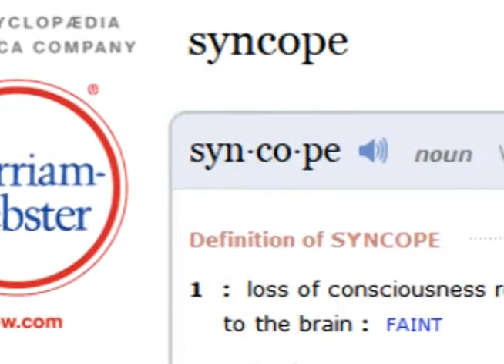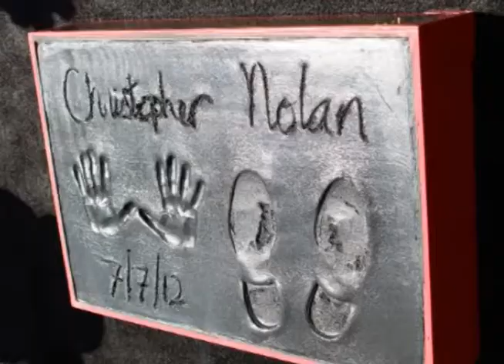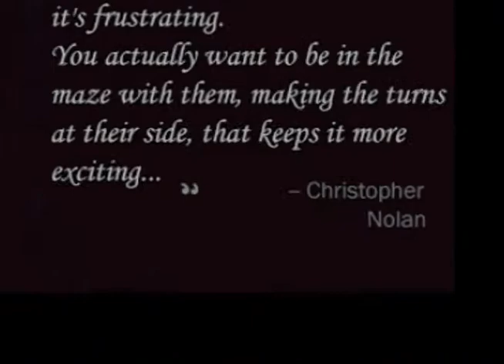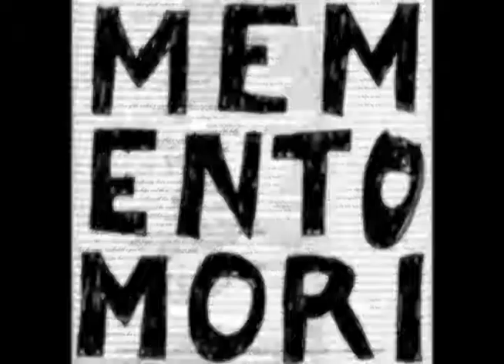Get To Know Nolan - CA210 Editing Techniques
Video biography on film director Christopher Nolan.